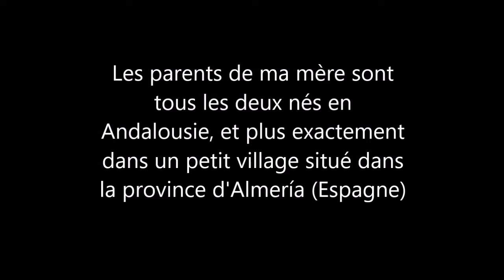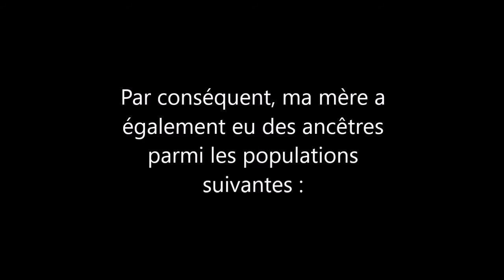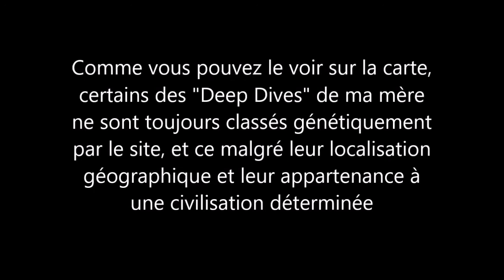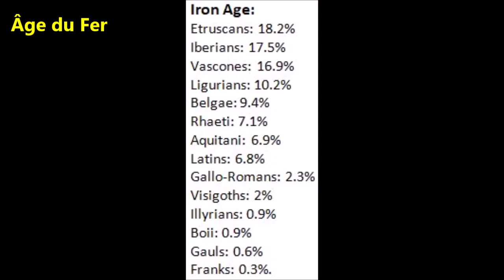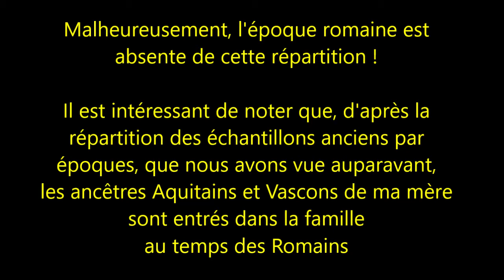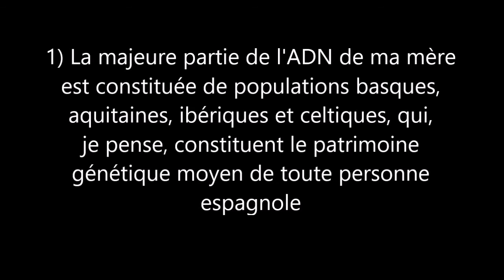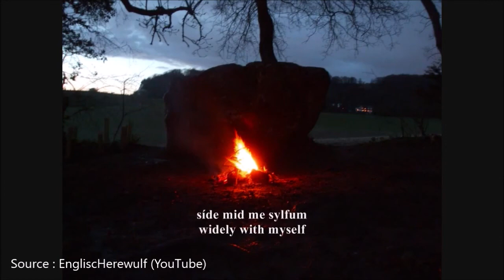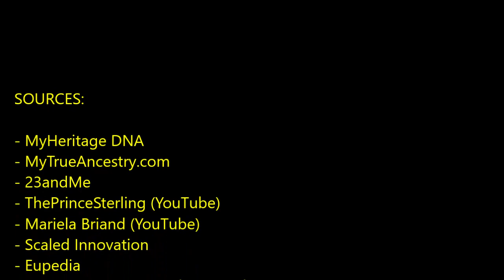[FRANÇAIS] Test ADN : Lest résultats My True Ancestry de ma mère (issue de parents andalous)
Bonjour tout le monde ! Voici les résultats ADN de ma mère tels qu'ils apparaissent sur le site MyTrueAncestry.com.
Ses parents sont nés dans un village d'Andalousie.

P. S.: This video is also available in English.
P.S.: Este video también está disponible en español.

SOURCES ET MATÉRIEL DE TRAVAIL :
- MyHeritage DNA
- MyTrueAncestry.com
- Scaled Innovation
- Wikipedia (pages en français, anglais et espagnol)
- PeterMacKenzie.org
- Google Search, Translate & Images
- Linguee
- Lexilogos
- Windows Live Movie Maker
- YouTube Music & Tools
Pour le reste, Google est ton meilleur ami ! ^^

- "Pink Flamenco"
- "Sahara Rains"
- "Belief"

Ma chaîne YouTube est entièrement consacrée à mes recherches génétiques sur moi-même et mes proches.

Merci ! :)